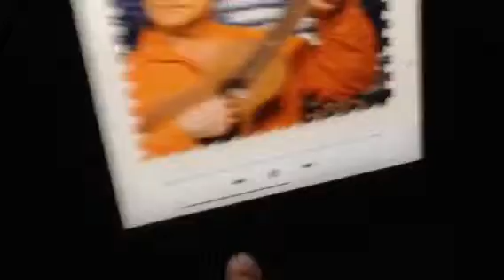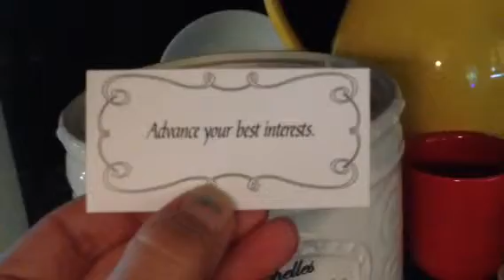Positive Thought: Day 1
Positive thought of the day: Advance your best interests.